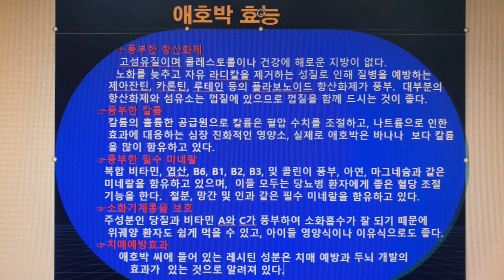초간단 맛있는 돼지호박 치즈구이, 효능, 잘 먹고 힘내서 코로나 이겨내시자고요. 건강 하시고 행복 하세요 . 감사합니다.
초간단  돼지호박  치즈구이, 효능
풍부한 항산화제
      고섬유질이며 콜레스토롤이나 건강에 해로운 지방이 없다.
     노화를 늦추고 자유 라디칼을 제거하는 성질로 인해 질병을 예방하는
   제아잔틴, 카론틴, 루테인 등의 플라보노이드 항산화제가 풍부.  대부분의
   항산화제와 섬유소는 껍질에 있으므로 껍질을 함께 드시는 것이 좋다.
☞풍부한 칼륨
   칼륨의 훌륭한 공급원으로 칼륨은 혈압 수치를 조절하고, 나트륨으로 인한
   효과에 대응하는 심장 친화적인 영양소, 실제로 애호박은 바나나  보다 칼륨
   을 많이 함유하고 있다.
☞풍부한 필수 미네랄
  복합 비타민, 엽산, B6, B1, B2, B3, 및 콜린이 풍부, 아연, 마그네슘과 같은
  미네랄을 함유하고 있으며,  이들 모두는 당뇨병 환자에게 좋은 혈당 조절
  기능을 한다.  철분, 망간 및 인과 같은 필수 미네랄을 함유하고 있다.
☞소화기계통을 보호
  주성분인 당질과 비타민 A와 C가 풍부하여 소화흡수가 잘 되기 때문에
   위궤양 환자도 쉽게 먹을 수 있고, 아이들 영양식이나 이유식으로도 좋다.
☞치매예방효과
      애호박 씨에 들어 있는 레시틴 성분은 치매 예방과 두뇌 개발의
         효과가  있는 것으로 알려져 있다.